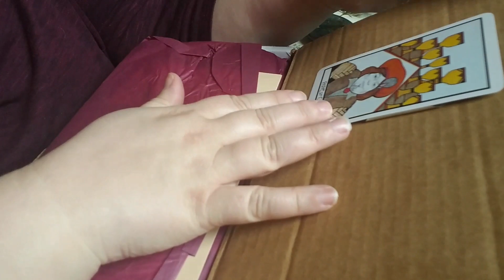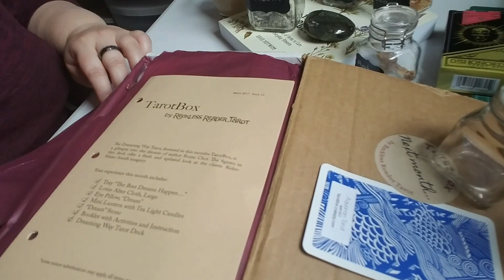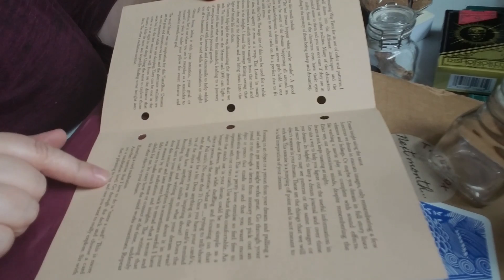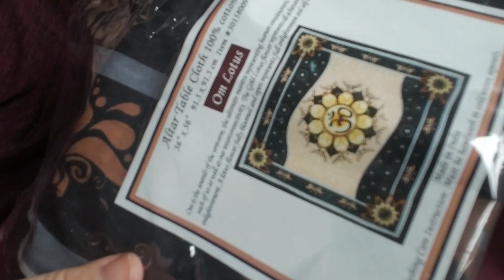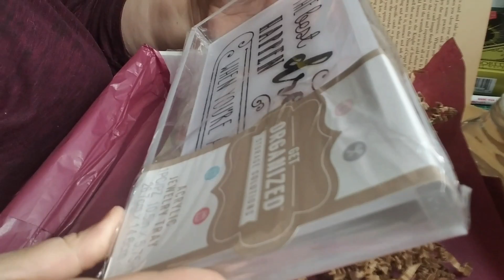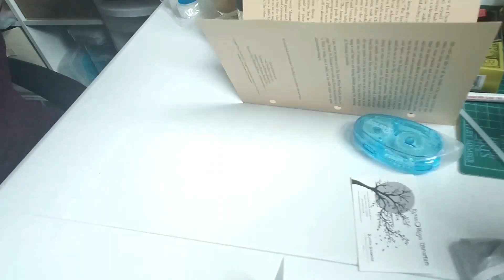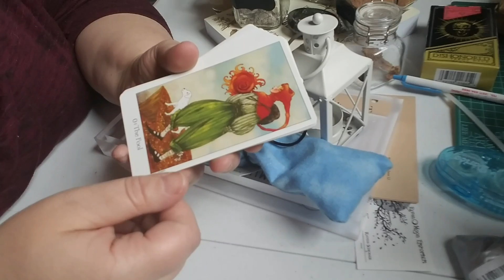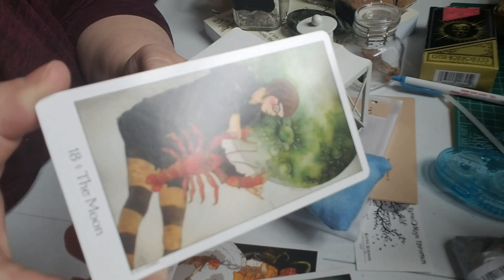March Tarot Box from Reckless Reader Tarot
Unboxing and plans for my next video.